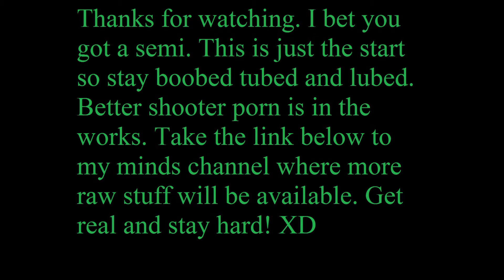Quake & Bake Part 1: (Shooter Porn! Noob? Yes but not for long.)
NOT ACTUALLY PORN... but you do what you want with it.
Thumbnail for this video is an HD Wallpaper that can be found thx wallpaper ppl where ever you are.